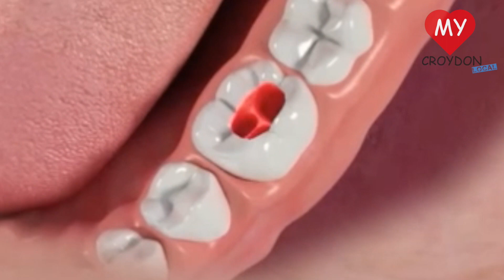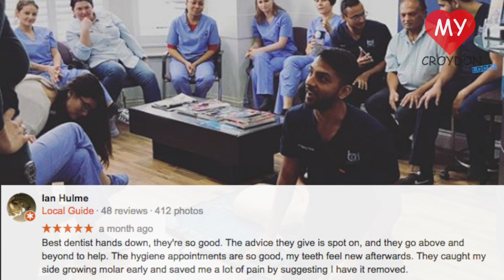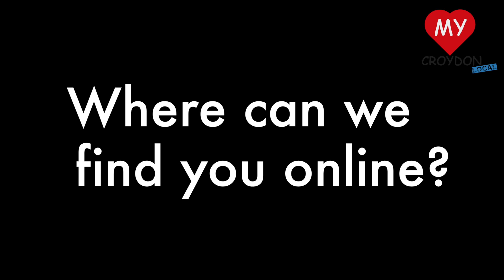Brigstock Dental Practice in Croydon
MyCroydonLocal interview Brigstock dental to find out what type of services they provide and why they have such a good reputation within the community.